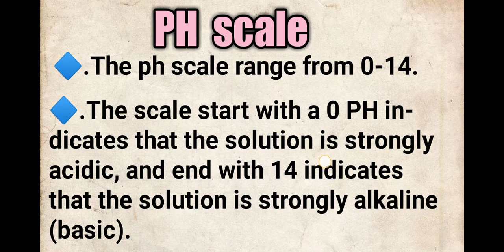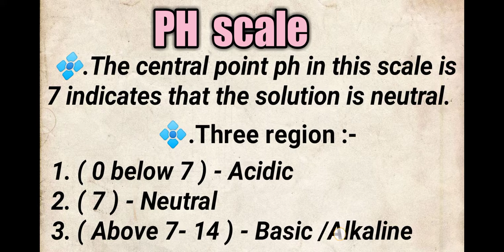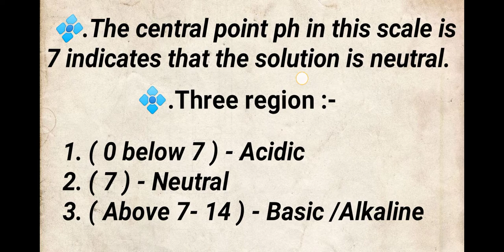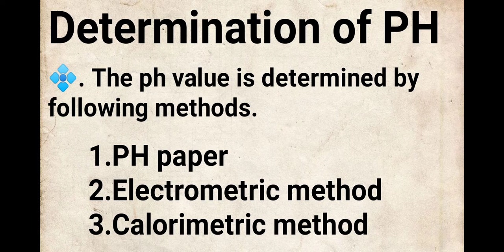PH scale definition, diagram and determination